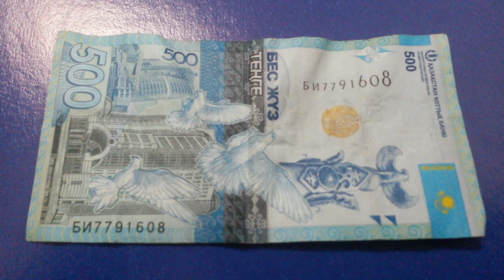БАНКНОТА 500 ТЕНГЕ № серии БИ7791608 на фиолетовой поверхности Седьмого Марта - ДЕНЕЖНЫЙ ПОТОК